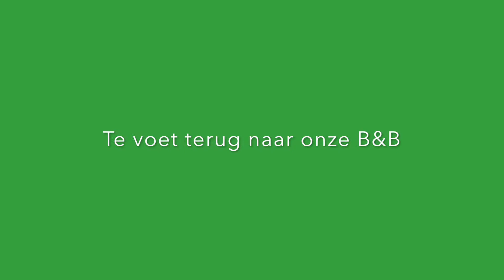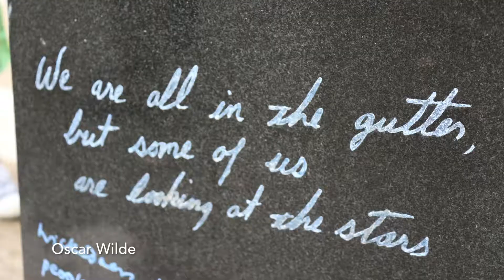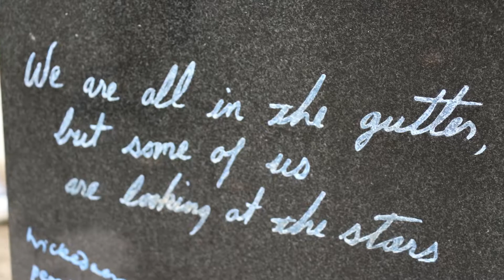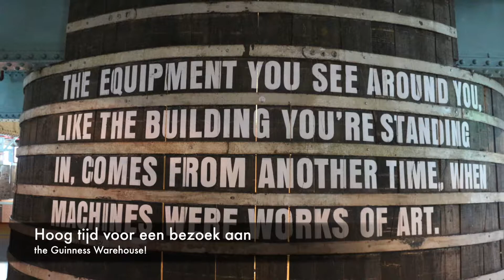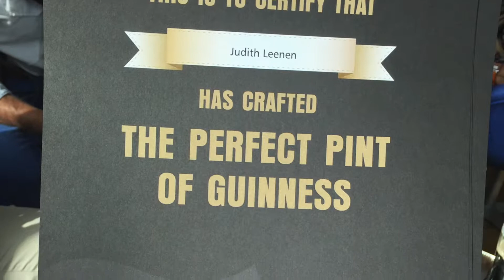N&N Leenen Dublin 2016